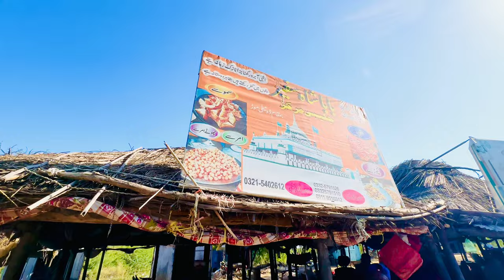beautifull Town of pothwar bevel gujar khan || usman dadyal vlogs